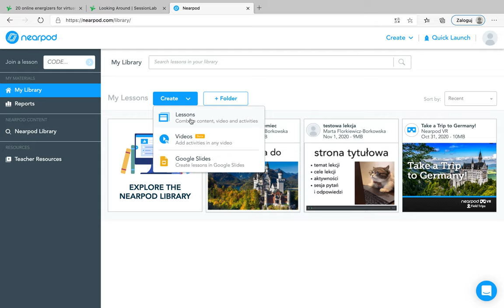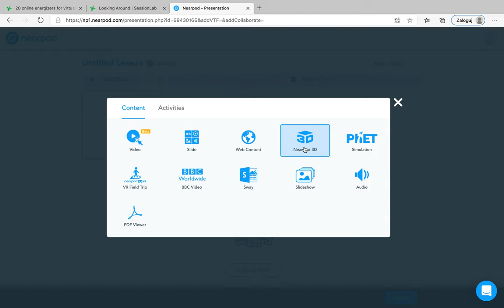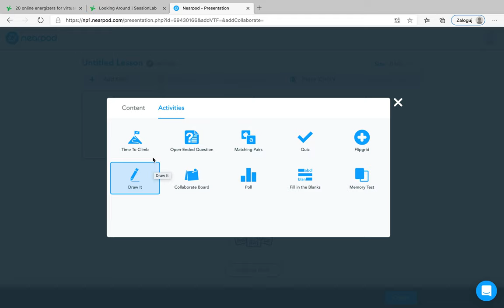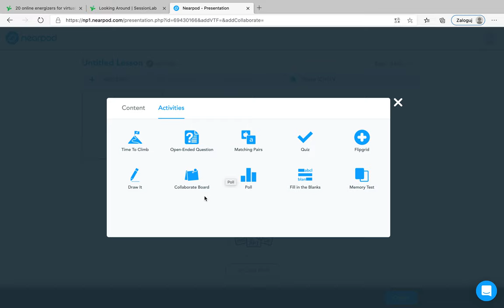Zasoby i aktywności na platformie Nearpod - krok po kroku z panią FloBo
krótki tutorial przedstawiający elementy, jakie możemy dodawać do naszych lekcji tworzonych w aplikacji Nearpod